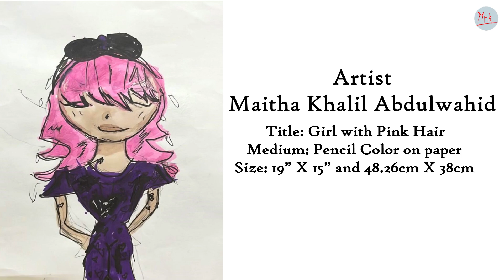MRK Contemporary Art Gallery Inauguration Coming Soon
Featuring Gallery Artists
Dr. Najat Makki from UAE,
Khalil Abdulwahid from UAE,
Faisal Abdulqader from UAE,
Abdulqader Al Rais from UAE,
Andre C Meyerhans from Switzerland,
Usha Shukla from USA,
Khusro Subzwari from Pakistan,
Eunjung Koh from South Korea,
James Bacchi from USA,
Zin Lim from South Korea,
Paul Morin from USA,
Meena Kamal from India,
Karel Stoop from Netherlands,
Jess Johnston from USA,
Hessa Mohammed Abdulkareem from UAE,
Maitha Khalil Abdulwahid from UAE,
Aisha Mohammed Abdulkareem from UAE,
Creaye Lim from South Korea.